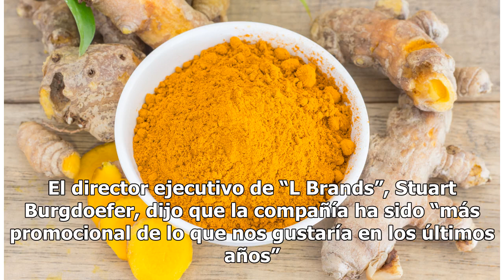Victoria’s Secret cerrará 53 tiendas por caída en las ventas y desplome en Wall St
La compañía ha perdido casi 4 millones de clientes en los últimos dos años Alessandra Ambrosio en el Victoria's Secret Fashion Show, 2017 Foto: Getty Images Victoria’s Secret ha perdido tanto terreno frente a otras marcas de ropa íntima femenina que está planeando cerrar 53 tiendas este año alrededo...